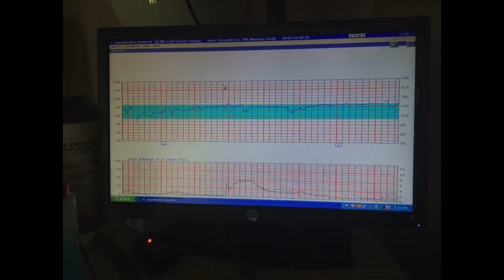The vision of a photometer